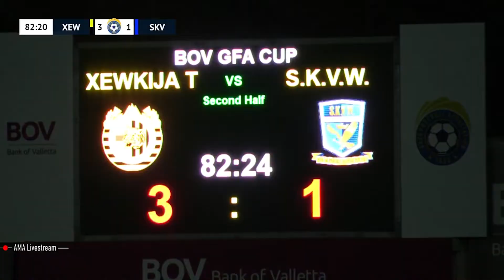HIGHLIGHTS | Xewkija Tigers – S. K. Victoria Wanderers | February 15